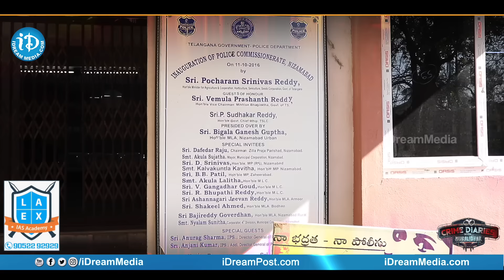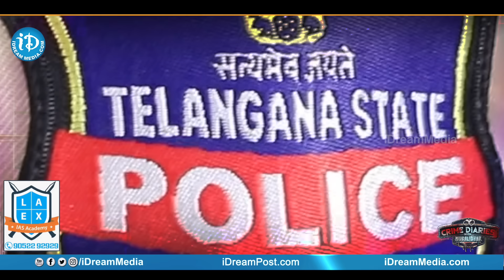నక్సల్ హిట్ లిస్టులో ఉన్న పోలీస్..SI గా వచ్చి కమిషనర్ అయిన IPS | K R Nagaraj, IPS CP Nizamabad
Here is the exclusive interview with K.R. Nagaraj, IPS CP, Nizamabad only on Crime Diaries With Muralidhar.

In this exclusive interview, K R Nagaraj, IPS talks about his career in the police department, about most sensational & memorable case in his career, personal life and many more!